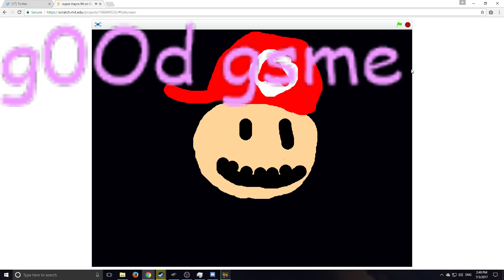Out Of Content